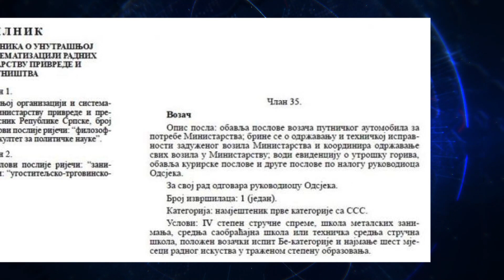Filozof za razvoj privredne - Banja Luka (BN TV 2019) HD